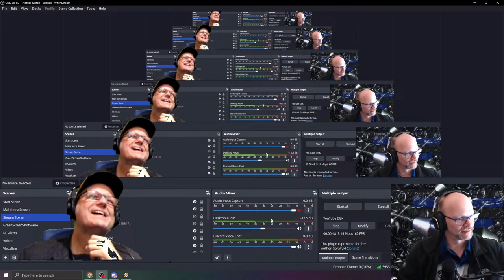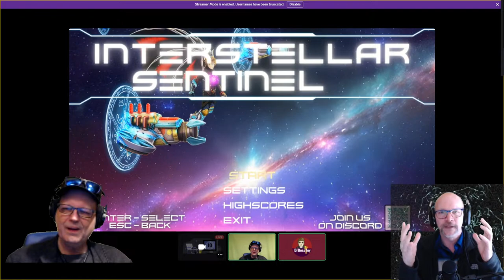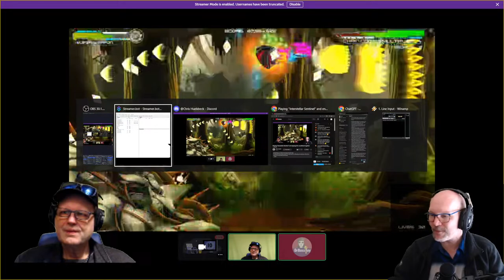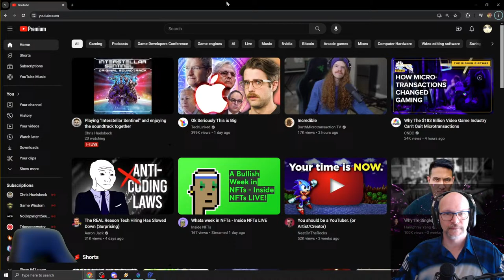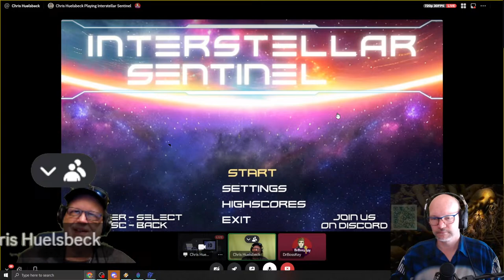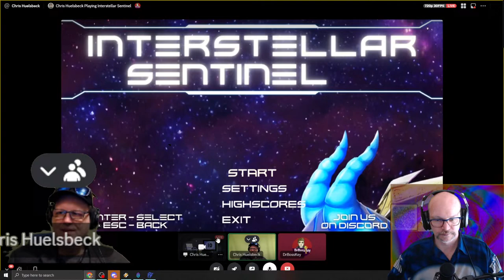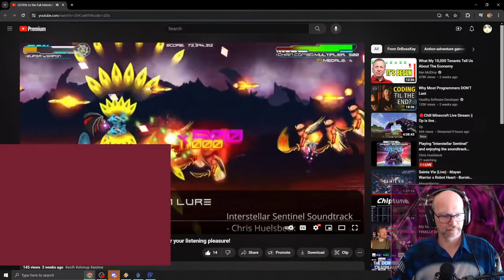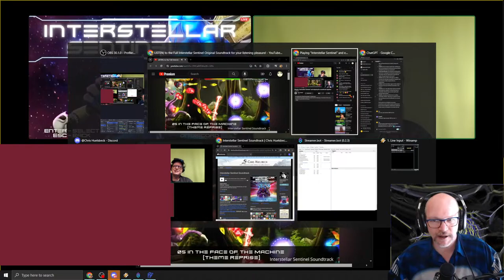Playing "Interstellar Sentinel" and enjoying the soundtrack together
I'm playing the latest game project I've made music for. DrBossKey, the developer will be there, firing me on and provide commentary.